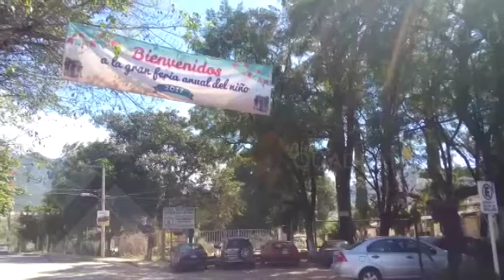Casa de niños en Oaxaca golpeada por sismo; estiman reparación en 3 mdp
OAXACA, Oax., 15 de octubre de 2017.- Con casi 60 años de existencia, la Ciudad de los Niños, un albergue que atiende a niños huérfanos, de familias humildes y de padres en condiciones económicas difíciles, sufre los estragos de los sismos del mes de septiembre pasado. El sacerdote Francisco Baruch Soriano García señaló que las reparaciones totales se estiman en tres millones y medio de pesos. Explicó que los dormitorios son la parte más afectada del inmueble fundado el 24 de febrero de 1958 por el padre José Miguel Pérez García, por lo cual tanto él como los niños duermen en una palapa.
La Ciudad de los Niños es una institución altruista que a lo largo de sus 59 años de vida se ha distinguido por su alto sentido de humanismo, al brindar techo, alimentación y una sólida formación de valores a más de 2 mil niñas y niños en condición humilde a lo largo de su historia.